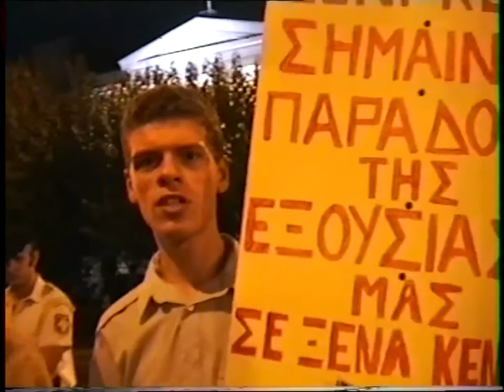2\2 SCHENGEN ΒΟΥΛΗ 10'η ΜΕΡΑ ΔΙΑΜΑΡΤΥΡΙΑΣ 15-7-97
2\2 SCHENGEN ΒΟΥΛΗ 10'η ΜΕΡΑ ΔΙΑΜΑΡΤΥΡΙΑΣ